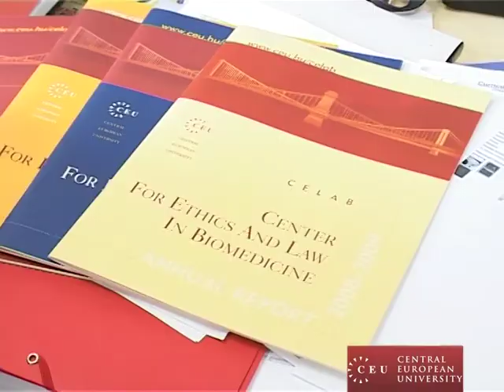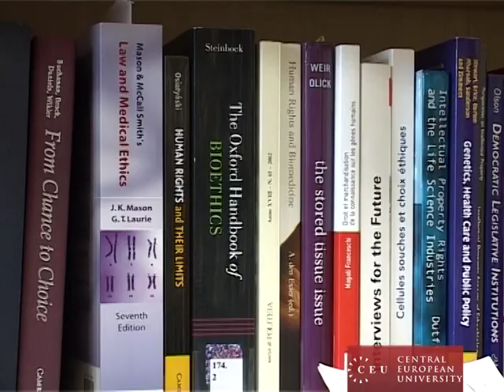CEU's Judit Sandor on the intersection of bioethics, law, and human rights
Judit Sandor is the director of Central European University's Center for Ethics and Law in Biomedicine (CELAB), an interdisciplinary research center focusing on bioethical and scientific ethical issues. Judit teaches in the departs of political science, legal studies, and gender studies, and has launched numerous research projects wrangling with the tough questions of genetic and biological research.

Learn more about Judit's research and innovative centers like CELAB